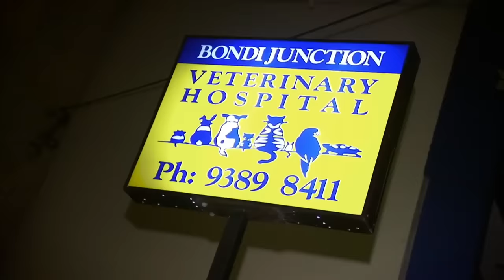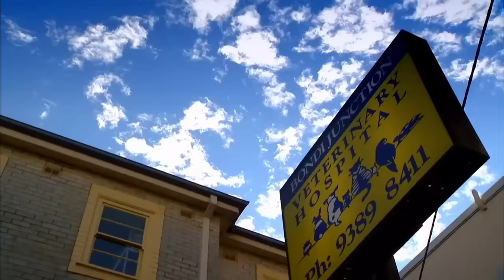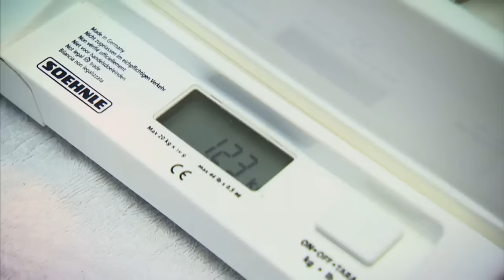Neighbours Poison Noisy Rottweiler 😱 | Bondi Vet Season 1 Ep1 | Bondi Vet Full Episodes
Dr Chris Brown helps a rescued fairy penguin fight off a deadly parasite infection; Dr Lisa Chimes & Dr Chris team up to save a poisoned Rottweiler from certain death; and Dr Chris performs major leg surgery on Jack Russell that has an obsession with chasing golf balls.